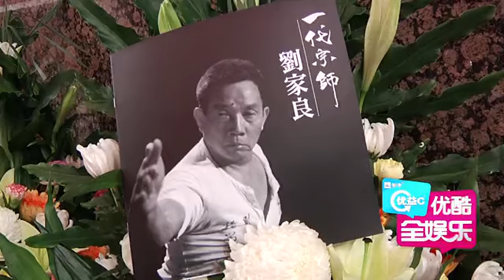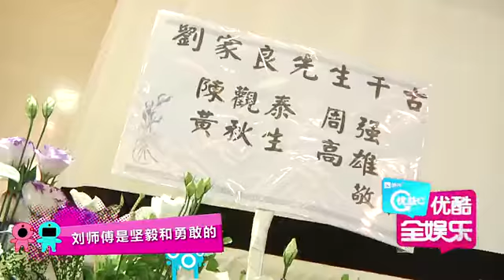刘家良风光上路 众星齐聚刘德华题字